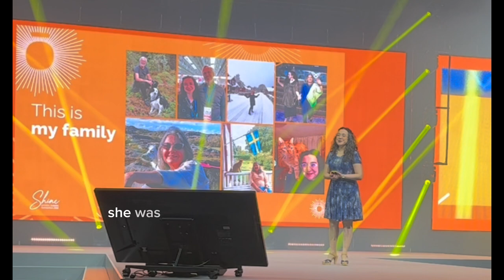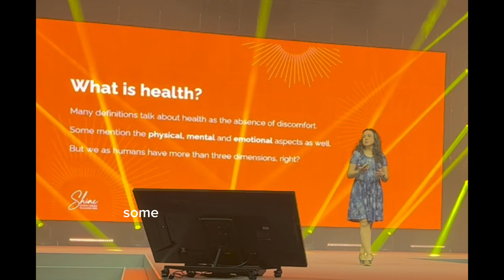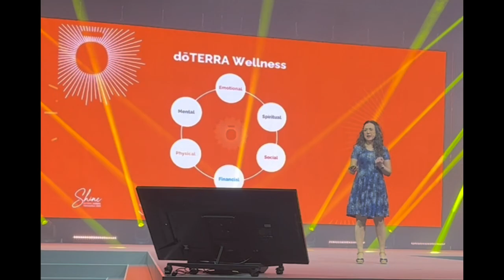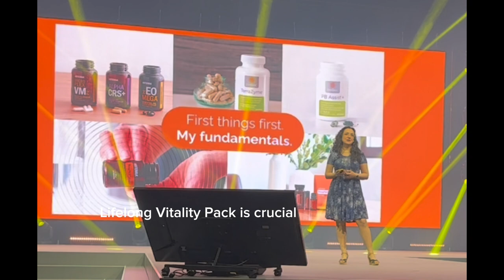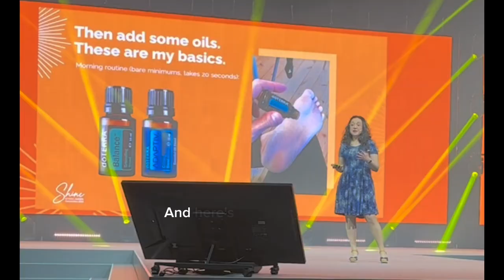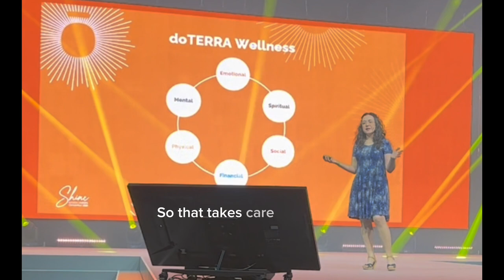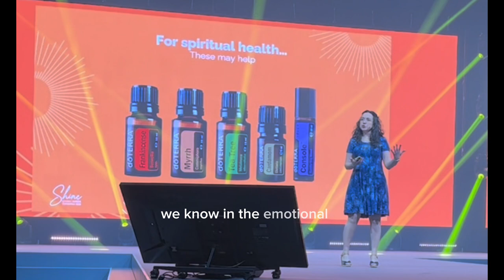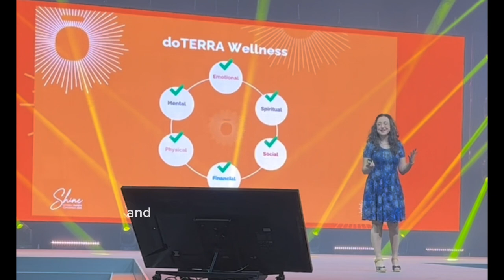Qué es salud integrativa - Live en la Convención Europea 2023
Esta es la presentación en vivo sobre "Qué es salud integrativa" que me invitaron a hacer en la Convención Europea de doTERRA 2023, en Lisboa (Portugal).
Está en inglés pero tiene subtítulos en castellano, asegúrate de activarlos si no los ves automáticamente.

En la charla en vivo mencioné mis redes en inglés, pero tienes mi libro en español: "Detective de tu salud"